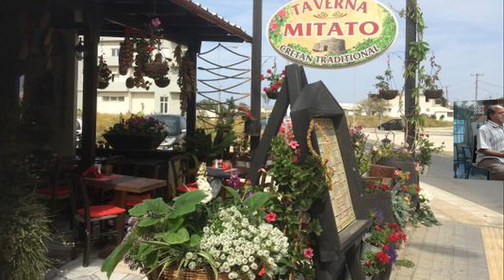Στη Ταβερνα ΜΙΤΑΤΟ στην ΑΜΟΥΔΑΡΑ Μαν Κλαδος Ηλ Νικηφορακης Κάνε τον πόνο μου Χαρά